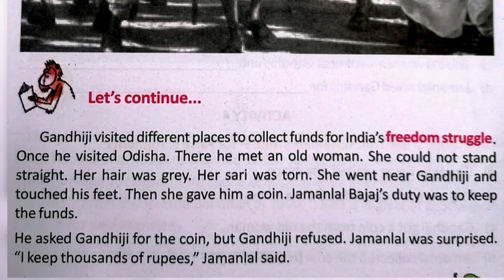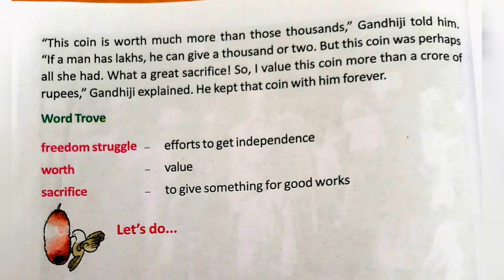Gandhi, The Mahatma - Class 5 English Lesson 1 Unit 2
This video contains the simple and easy bengali meaning of class 5 English lessons 1 unit 2.